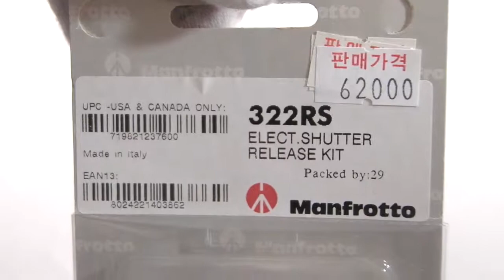[Review]Manfrotto 322RS Elect Shu Tter Release Kit For 322RC2 Ball Head Camera Photo